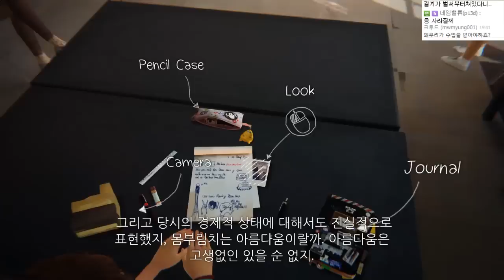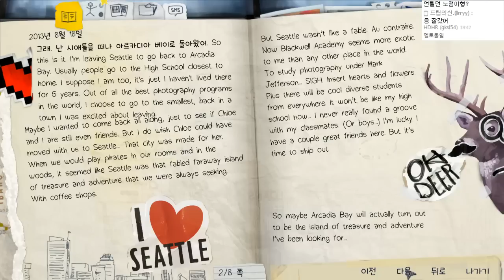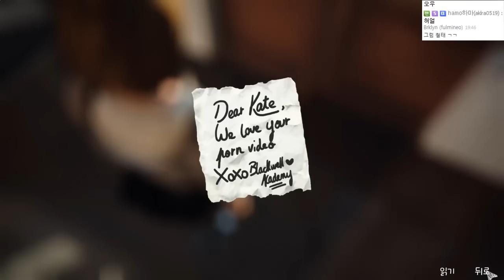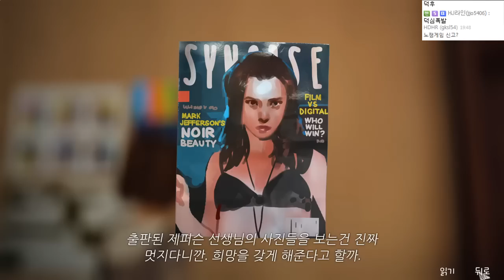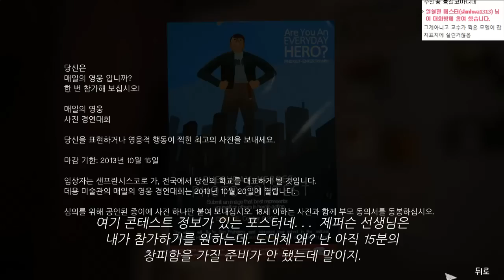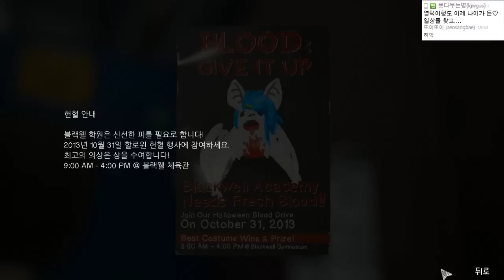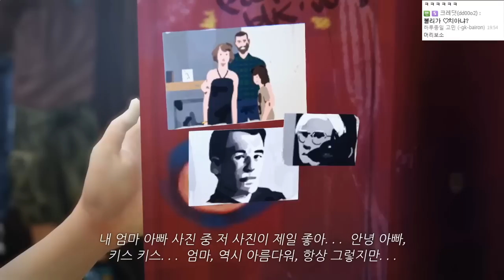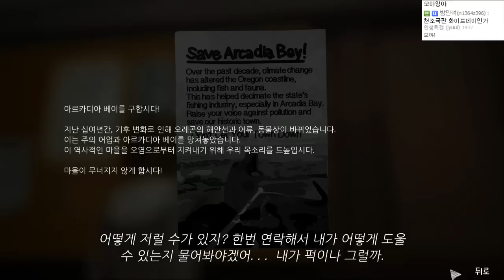라이프 이즈 스트레인지 Episode 1-1화 - Life is strange : [우왁굳]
● 영상 업로드 시간               : 평일 PM 5:00, 주말 AM 12:00